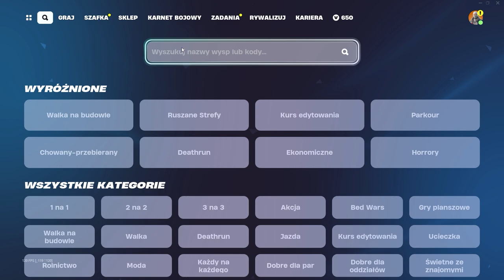TA MAPA DA CI 300K XP W 2 SEKUNDY *DZIAŁA*